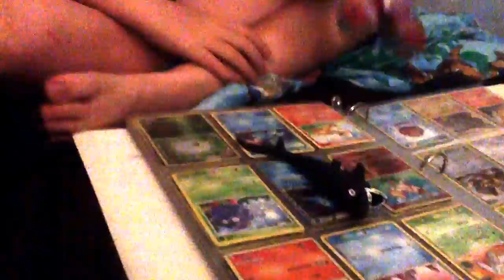Stupid sonic part1